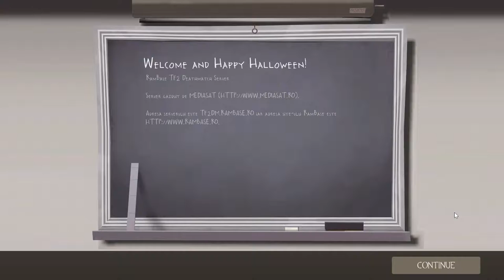Fooling around in Team Fortress 2 - dm_duel_v3 - Oct. 22, 2016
The Halloween Update is up, but I'm still playing just this crappy map because it amuses me.